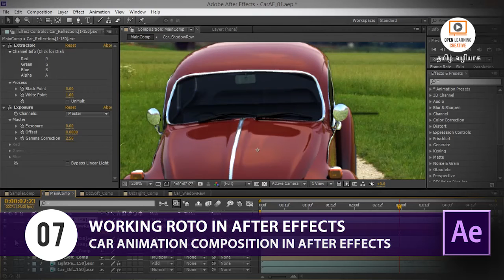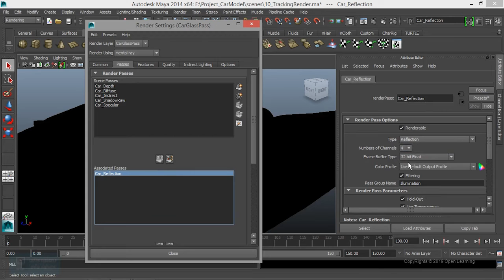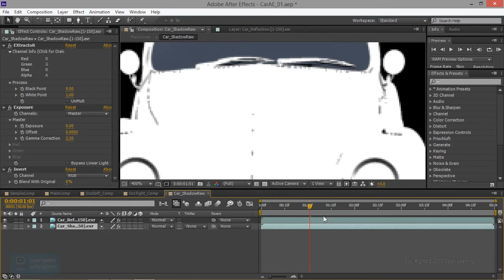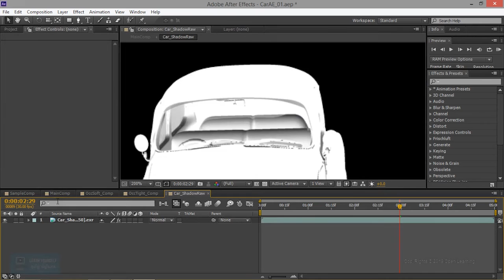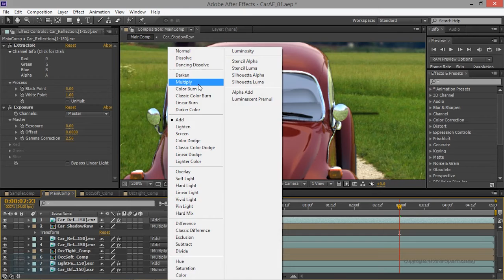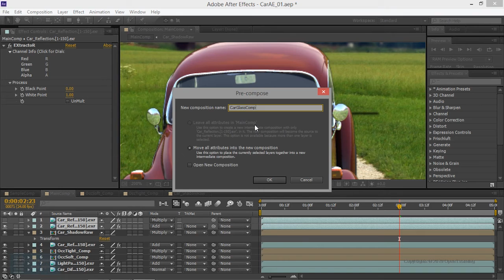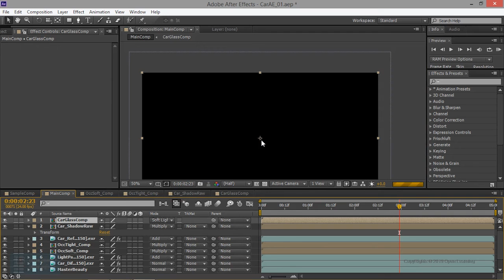Car Animation Composition in After Effects | Working Roto in After Effects | Lesson 7/09 | Tamil